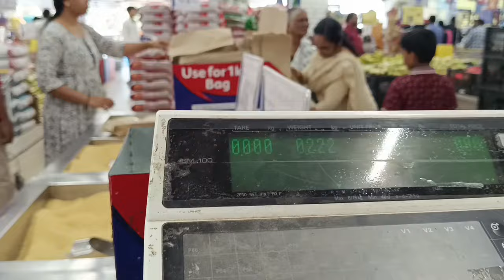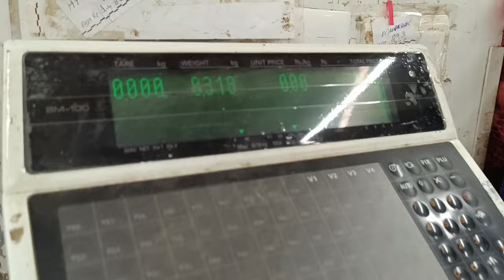എല്ലാവരും ചമ്മി പോയി ഷോപ്പിംഗിൻ്റെ ഇടയിലെ challage